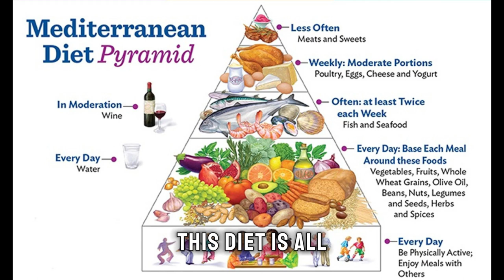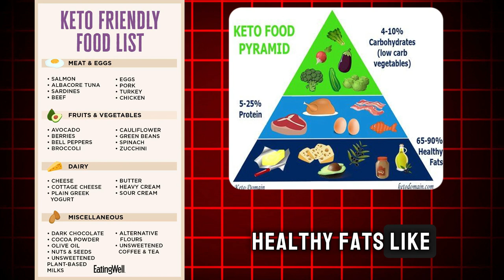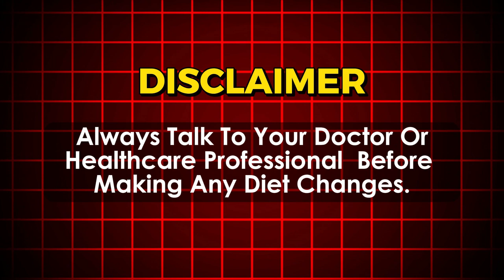Diet - 5 types | Food to lose or gain weight | get slim | beat obesity | healthy life | Babul ngo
There are many diets. Some for losing weight, some for gaining weight, lowering cholesterol, living a long and healthful life, and many other reasons. We bring you 5 types of diets. watch it and write a comment in the comment box.
A diet is best described as a fixed plan of eating and drinking where the type and amount of food are planned out in order to achieve weight loss or follow a particular lifestyle.

00:00 Intro
00:10 5 types of Diet
00:16 Mediterranean Diet
00:51 Keto Diet
01:17 Paleo Diet
01:54 Vegan Diet
02:30 Intermittent Fasting Diet
03:15 Outro

Editor & Voiceover:  Prashant Joshi
Assisted by Nahid Sultana